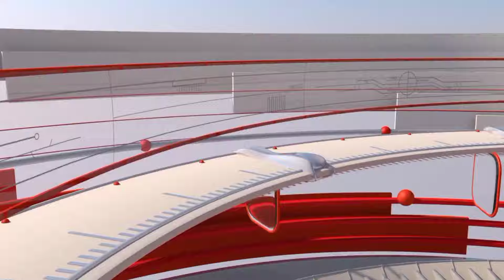દાંતીવાડા ડેમ ના અગત્યના સમાચાર// તારીખ 7/9/2024 // dantiwada dam 2024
બનાસ નદીમા પાણી છોડવાની શક્યતા
દાંતીવાડા ડેમ ના લાઈવ સામાચાર
લાઈવ બનાસ live 2023
દાંતીવાડા ડેમ લાઈવ 2024

banas nadi
banas nadi live
dativada dem 2023
Dantiwada dam live
dantiwada dam
dantiwada dem 2023
datiwada dam status
datiwada dam live samachar
dantiwada dam mini chaupati
dantiwada dam news today
dantiwada dam 2017
dantiwada dam na taja samachar
dantiwada dam na live samachar
dantiwada dam live
dantiwada dam live 2023
dantiwada dam
dantiwada dam ma aavya  nava nir 2023
dantiwada oppu recipe in kannada
dantiwada live
dantiwada banas nadi
banas nadi live
banas nadi live  2023
banas nadi ma aavya nava nir
banas nadi by subhash charan
banas nadi ki sahayak nadiyon ki trick
banas nadi ka udgam sthal
banas nadi 2017
banas nadi ki sahayak nadiya
dantiwada dam live 2024

Dantiwada dam 2024
Banas nadi 2024
Dantiwada dam live samachara 2024
Banas nadi laive samachara 2024
dantiwada dam Today
Banas nadi today
Dantiwada dam live
Banas nadi live
Banas nadi live 2024

બનાસ નદી
બનાસ નદી લાઈવ
દાંતીવાડા ડેમ ના લાઈવ સમાચાર 2024
banas nadi live
દાંતીવાડા લાઈવ
બનાસ નદી 2024
dantewada dam
dantiwada live
ધરોઈ ડેમ ના સમાચાર 2024
dantiwada dam live
dantiwada dam
દાંતીવાડા ડેમ 2024
દાંતીવાડા ડેમ
દાંતીવાડા ડેમ ના સમાચાર
banas nadi
banas nadi live
dantiwada dam 2024
દાંતીવાડા ડેમ ના તાજા સમાચાર
દાંતીવાડા ડેમ
Dantiwada dam vlog
2024 nadi
banas nadi
banas nadi gujrat
nature scenery easy drawing
beautiful night nature video
rain beautiful nature
dantiwada bsf camp
monsoon special new recipe
nature rivar video
beautiful waterfall video